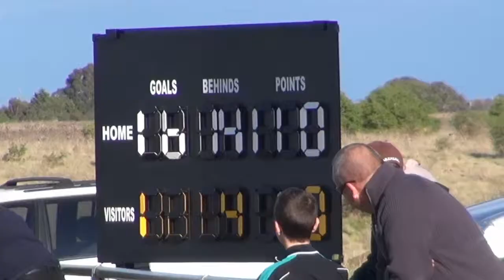EDFL U14 Div 1 , Round 10 , 26-06-11, Hillside vs West Coburg